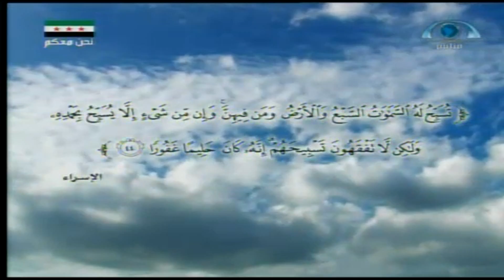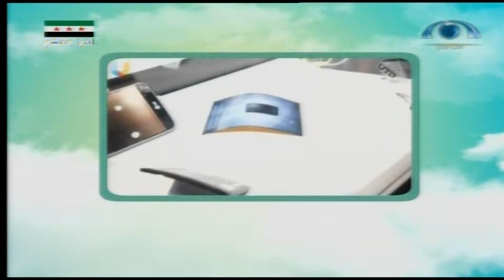يوم جديد | يوم الأربعاء 1435.03.28ه‍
يوم جديد | يوم الأربعاء 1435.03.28ه‍ | شبكة_المجد | قناة المجد العامة..
فــــــــــــــقرات الـــــحلــــقة...
تقديم:
إشراقة قرآنية | الشيخ. د. سليمان الصادق البيرة | يوم_جديد | الأربعاء 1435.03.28ه‍
الجولة الصباحية | يوم_جديد | الأربعاء 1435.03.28ه‍
مختارات من اليوتيوب | الله أعلى وأجل | الشيخ. علي بن عبد الخالق القرني | يوم_جديد | الأربعاء 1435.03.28ه‍
قهوة الصباح الأولى | مسابقة حفظ القرآن الكريم في جامعة الملك عبد العزيز | د. مسعود القحطاني | يوم_جديد | الأربعاء 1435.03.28ه‍
دقيقة لصحتك | الصبار | يوم_جديد | الأربعاء 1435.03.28ه‍
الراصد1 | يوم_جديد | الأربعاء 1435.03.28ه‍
الراصد2 | الشاشة المنحنية | يوم_جديد | الأربعاء 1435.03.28ه‍
قهوة الصباح الثانية | الأحاديث الضعيفة وانتشارها | الشيخ الدكتور بندر العبدلي | يوم_جديد | الأربعاء 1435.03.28ه‍
تاريــخ العــرض: يوم الأربعاء 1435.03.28ه‍_الموافق 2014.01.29‍م‍